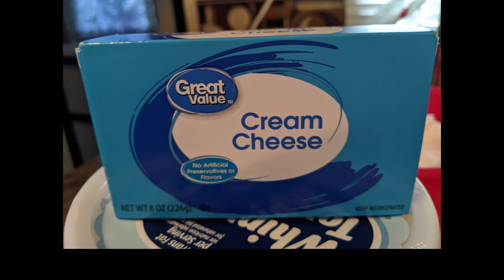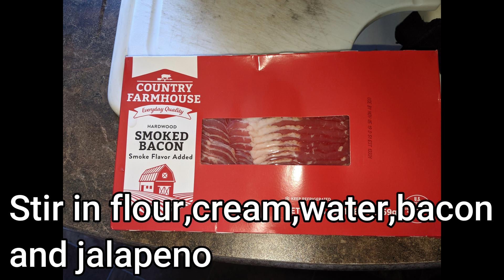Keto Cheesy Bacon Jalapeno Biscuits/Foodie Friday/RV Cooking/Full Time RV Workamping Family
Keto Cheesy Bacon Jalapeno Biscuits
8 oz. cream cheese softened
2 lg. eggs
1 1/2 - 2 cups shredded cheese
2 T. minced garlic
1/2 tsp. Italian seasoning
1/2 tsp. garlic powder
1/2 tsp. onion powder
2 1/2 cups Keto/Paleo Baking Flour
1/2 cup whipping cream
1/2 cup water
10 slices bacon cooked and chopped
1 can diced or chopped jalapenos

Thanks for joining and watching our channel. We love to read your comments, and we can't wait to start meeting you on the road!

We now have a Teespring store!

" Always Take The Scenic Route"